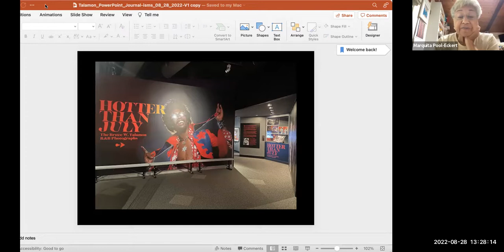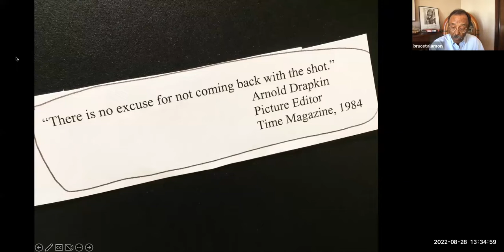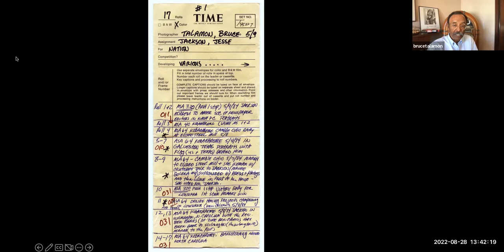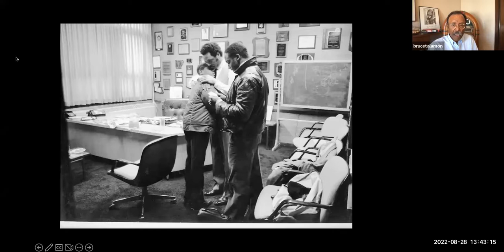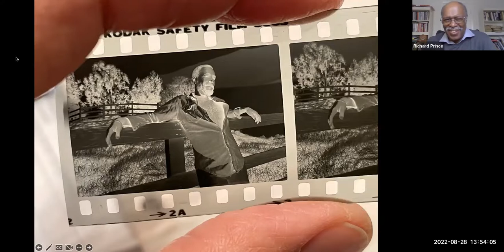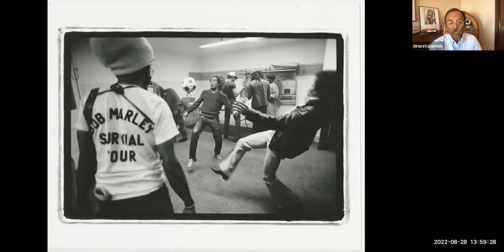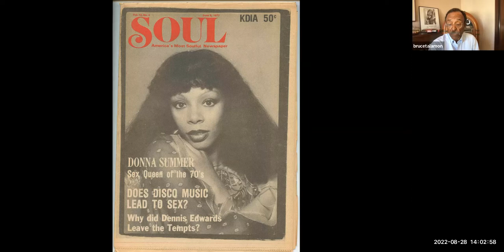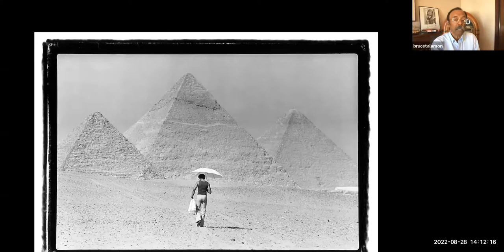Journal-isms Roundtable, Aug. 28, 2022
Bruce W. Talamon went around the country with Aretha Franklin, Stevie Wonder, Bob Marley, James Brown, Marvin Gaye, Bootsy Collins, Earth Wind and Fire and other R&B and soul music stars of the 1970s, and photographed them.

At first, Bruce collected the photos in a thick coffee table book, “Bruce W. Talamon Soul R&B Funk Photographs 1972 – 1982,” in 2018

Now he has an exhibit, “Hotter Than July,” at the Rock & Roll Hall of Fame in Cleveland. It opened July 27 and continues until July 2023.

And on Sunday, Aug. 28, Bruce shared and discussed this work — and these photo subjects — at our Journal-isms Roundtable.

In addition, we toasted Yvette Cabrera, the new president of the National Association of Hispanic Journalists and a reporter at the Center for Public Integrity, specializing in environmental justice, and Marquita Smith, who has been voted the Barry Bingham Sr. Fellowship for the journalism educator who has done the most for diversity. Marquita, Ed.D., is assistant dean for graduate programs at the University of Mississippi. Some may know her from her days at Knight Ridder, McClatchy or Gannett.